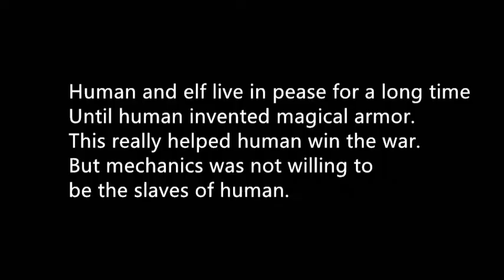Final Contract Story Series Chapter 1:History of Artys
Final Contract CBT Release!
3D western Fantasy Stragety RPG game

Some days later, you will walk in the Artys city, fight for honor with your favorite spirita.
Before that, you must really wanna know the history and story about the Contract War and Artys.
Let Kiki tell you about all story about Artys
Here's Chapter 1: Histroy of Artys
😎Chapter 2 will come TOMORROW!
🤔Why Darkness Goddess reborn?
🤔What will happen in Artys?
Final Contract 3D Western Stragety RPG game.